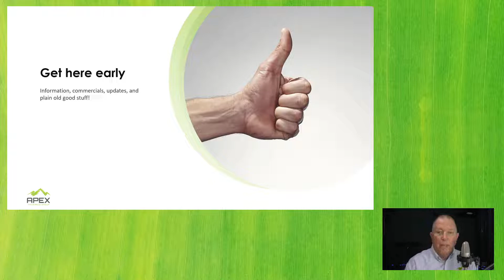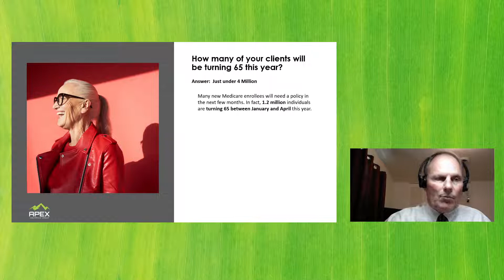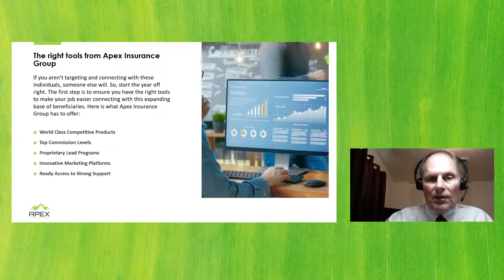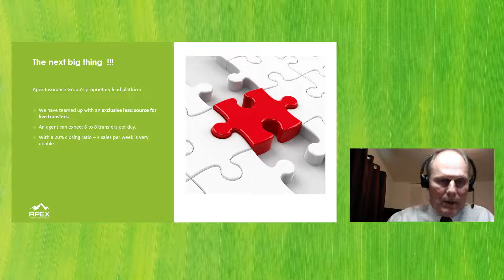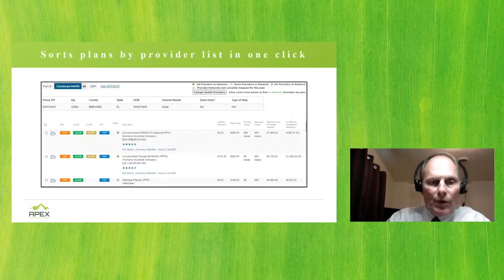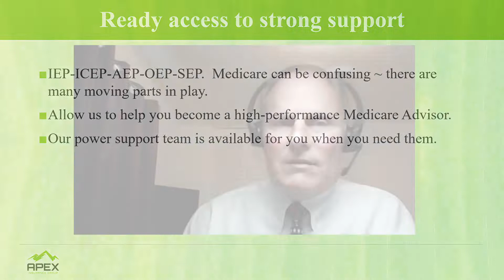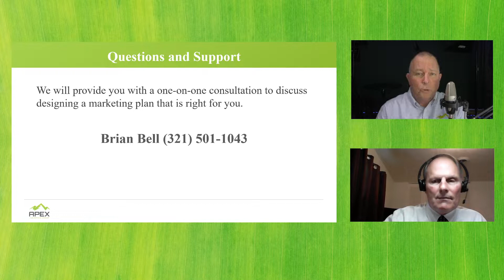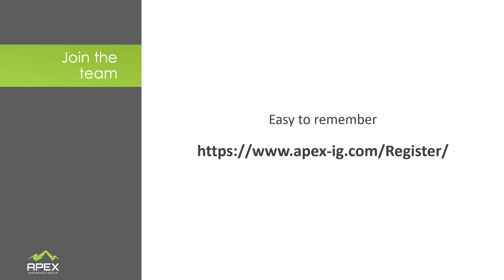Medicare Hotspots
Brian Bell, our Medicare market expert, will provide an overview of a most lucrative market and locations in America where there are hotspots. The opportunity to generate solid income in chasing your 500. Brian will explain how Medicare works and how you can be part of it.